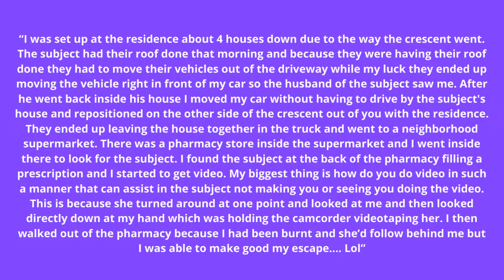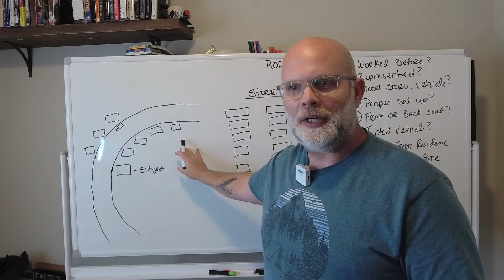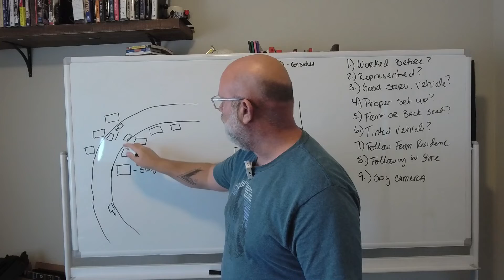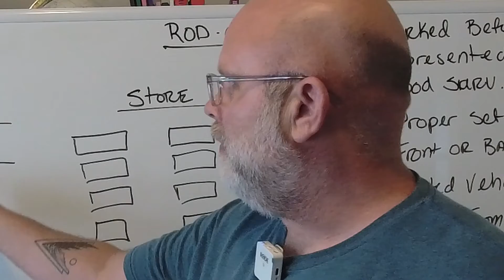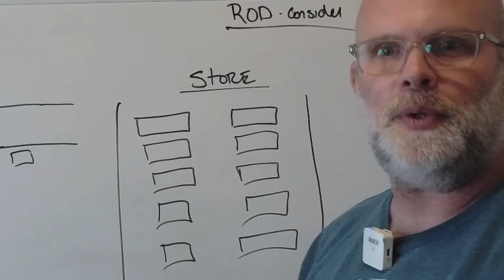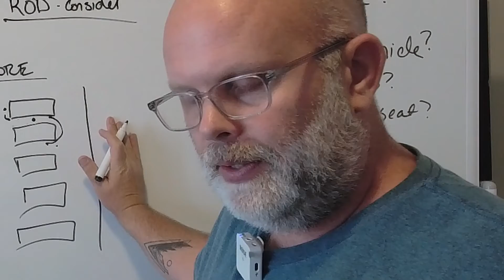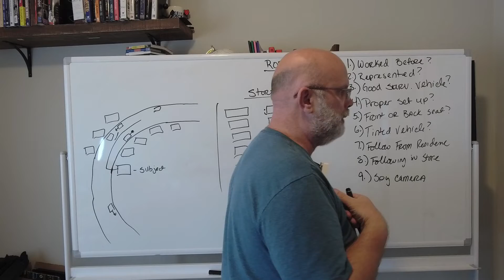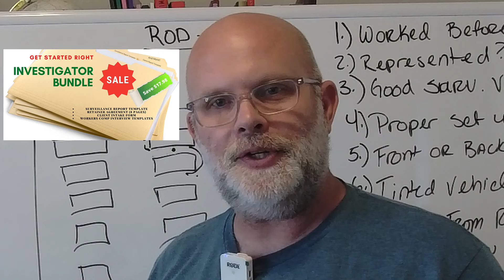Private Investigator Surveillance Gone Wrong - Investigation Audit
A private investigator sent me an email asking how not to get burned (or made) on surveillance assignments. I share what he shared with me and break down the surveillance for you providing good surveillance practices to bill out your cases and get great video of your subjects without getting burned.

Have a surveillance burn you want auditing? Let me know.

Surveillance Notebook - (Green)
(Mountain Cover)
(Unicorn Cover)

Spy pen cameras

Key Chain Cameras